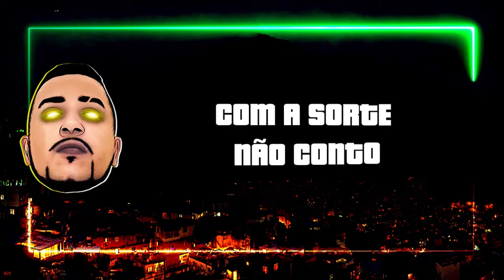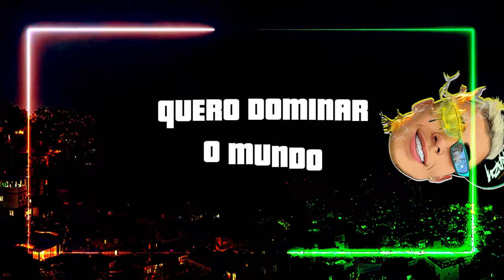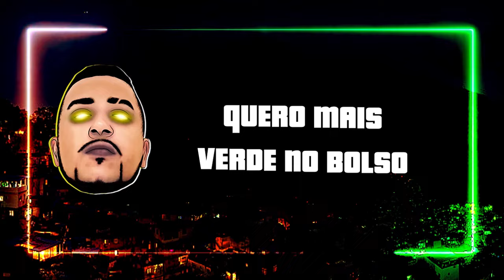Coktel Molotov- A Fórmula ft. Mc Pedrinho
Coktel ft. Mc Pedrinho
Lyric Video: Tk Filmes
Arte Design: Pudão
Produção Musical: Lerym